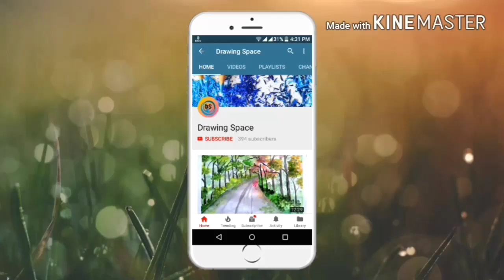Save the Environment poster drawing with oil pastel for beginners - step by step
Hi guys.

In this video i show you  " Save The Environment poster drawing with oil pastel for beginners - step by step " .

I hope this video very helpful for poster

Material use:-

1)Normal Art paper Best

2)Oil pestle colour(50 shade)

3) Tissue paper

4) Masking Tape

5) Glass marking pen (Red)

6)Glass marking (white)

7)Hb and 10b pencil

8)Remover pen

Video URL-